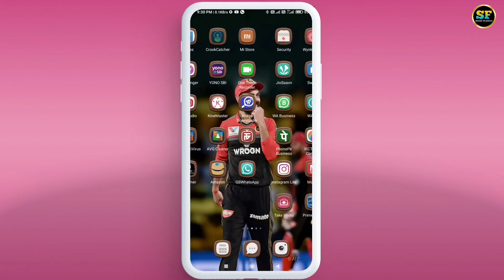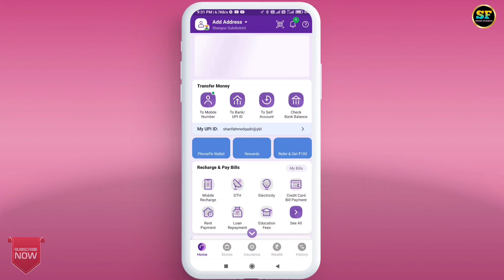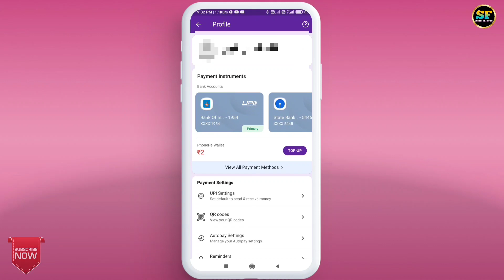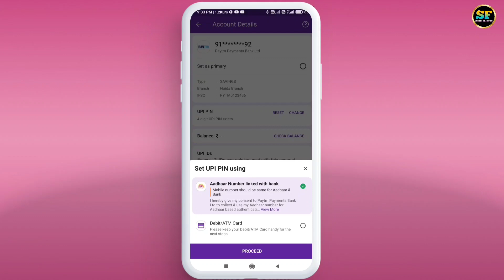Phonepe UPI pin change kaise kare 2023 - How to change Phonepe UPI pin - Phonepe Upi pin Reset kare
In this video, we will show you step-by-step how to change or reset your UPI PIN on PhonePe. UPI PIN is a 4 or 6 digit code used to authenticate transactions on the PhonePe app, and it is important to keep it secure. If you have forgotten your UPI PIN or want to change it for security reasons, this video will guide you through the process.

We will cover how to change your UPI PIN both through the PhonePe app and through the BHIM UPI app. Additionally, we will also show you how to reset your UPI PIN if you have forgotten it.

This tutorial is designed for beginners, so even if you are new to PhonePe or UPI, you will be able to follow along and successfully change or reset your UPI PIN. So, if you want to learn how to keep your PhonePe transactions secure, make sure to watch this video!